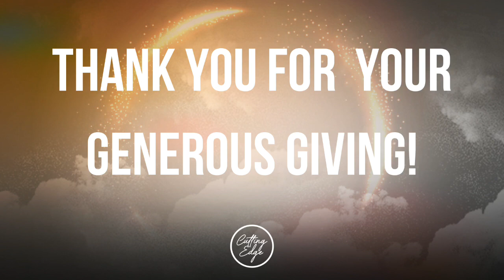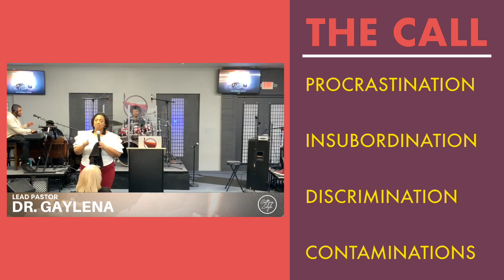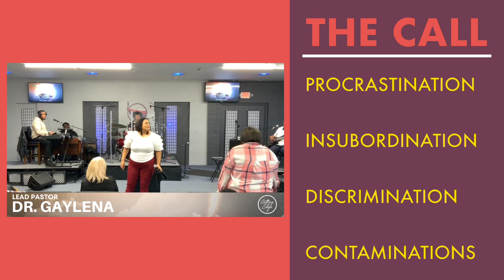Cutting Edge Global Sunday Worship Experience | The Call Series | Final Call | Feb 26, 2023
Welcome to Cutting Edge Global Sunday Worship Experience!!!

Join us for service online AND in person every Sunday at 12pm (CST), Wednesday’s for Arrow Network Prayer at 6am (CST), and Midweek Cut Bible Study at 6:30pm.

We would love to hear how God is touching your life through this ministry!

If you would like to sow into Cutting Edge Global you can give the following ways:

Thank you in advance for your generous giving!

For more information about Cutting Edge Global,